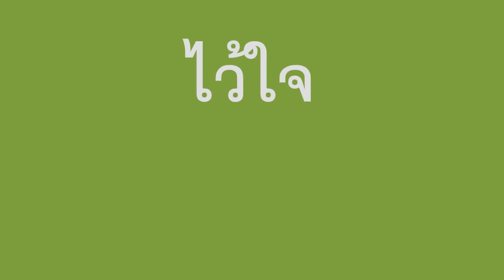ไว้ใจ - อำพล ลำพูน (cover by Sam / Live)